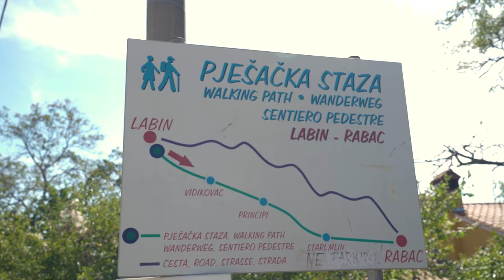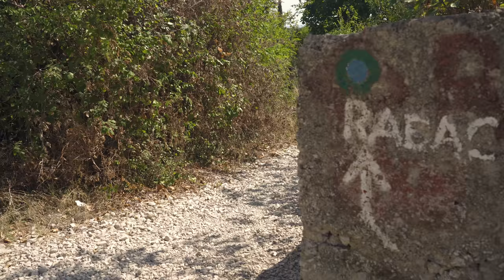Hiking TRAIL 804 from LABIN to RABAC beach (and back), Istria, Croatia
If you stay or plan to stay somewhere around Labin in Croatia, take a note of some nice hiking trails out there. One of them, officially marked as 804, winds down from Labin hill to Rabac beach. Most of the trail is in shadows of natural park, quite a benefit on a hot summer day! Takes about 40 minutes one way in general. An hour if you stop to look around and enjoy some nice views. I went along this trail for a swim and back while staying in Labin.

Filmed with:
- Sony A7M3